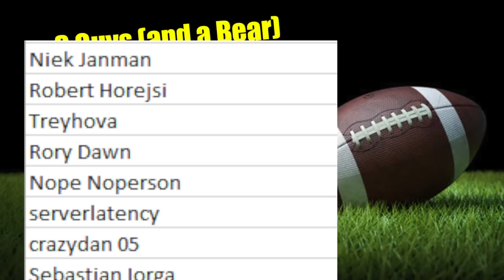Three Guys (And a Bear) Talk About Football - 2023-2024 NFL Week 3-4